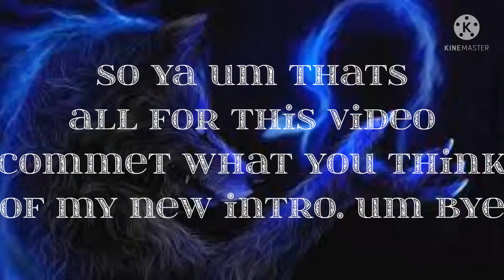??Do you like my new intro??//read description//last vid of the year//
Hi everyone, so some things have changed. First i will not be posting for this Sunday, next Thuersday and next Sunday. The reson been, i didn't realise my scout camp starts on Saterday so i have no why of posting the video. I hope you understand. Also arfter the scout camp wich lasts for 7 days i'm going to a cupple of family/friend thing, and i also have another camp nere the end of the hoilodays. So I will try to post in that time but i don't want to be too stressed out so this might be the last post i a long while. Arfter that i will mostly be back on track, um but ya. If i do post videos in thos times then they will be quit rushed and short, but i'm doing what i can manage/do in the time i have to make videos. Also i now have a gaming channle called "MagicTheMoonWolf-Gaming" i haven't posted anything on there yet but as soon as i can i will!! Some videos on that channle are going to be filmed/made/done with my brother or dad so you'll get to meet them. i'll post a video on that channle explaning everything when i get up to it. Also i won't be posting that much on that channle as this channle because those sorts of vidoes i fined take more time to make and are harder to do. So i hope you understand most of this and i will see ypu soon (hopefully) have a good day/night BYE!